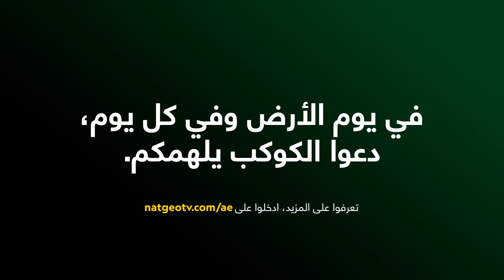شيفاني بالا | أبطال الحفاظ على البيئة | ناشونال جيوغرافيك أبوظبي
المستكشفة شيفاني بالا/ كينيا
كان الأسد الافريقي موجودًا على نطاق واسع في إفريقيا والشرق الأوسط وشبه القارة الهندية وأجزاء من أوروبا، حتى تدخل الإنسان بتقدمه الاقتصادي وتوسعه الصناعي ليسلب من الأسود مساحاتهم الواسعة فضلًا عن صيد الأسود بشكل جائر مما تسبب في تناقص أعدادها وتمركزها في مناطق متناثرة عبر افريقيا.
شيفاني بالا إحدى بطلات الحفاظ على البيئة حيث عملت أكثر من 17 عامًا في شمال كينيا للحفاظ على الأسود الافريقية من الانقراض.